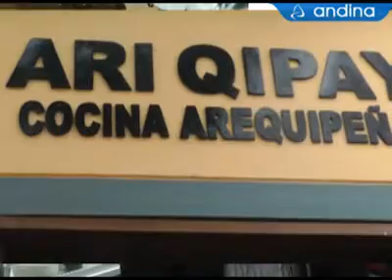Tamal del inca y humita de pisco sour se lucen en Mini Misturita en Surco